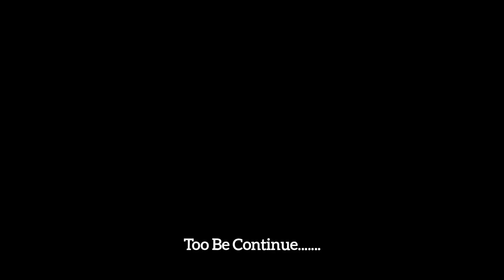Best Public Dance in Sikkim Gangtok MG Mark 🤣 Crazy Public Reaction 🤣